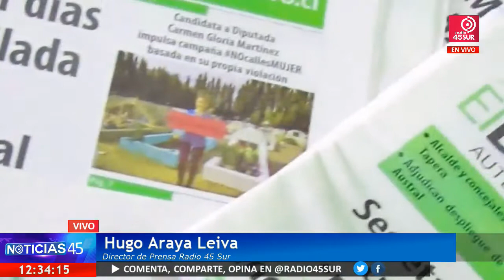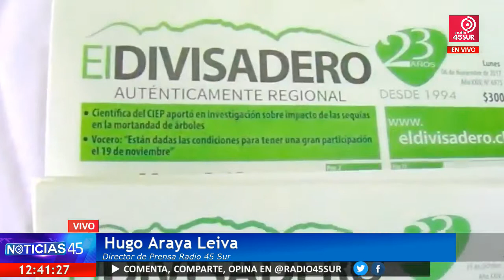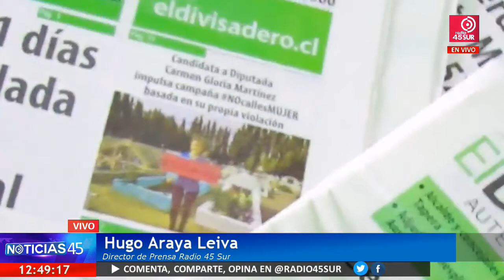Programa Noticias 45 (LUNES 22 ENERO 2018)